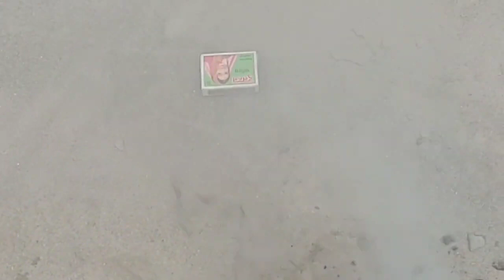How to make petrol bomb easily at home 100%working smokeघर पे सस्ते और सिम्पल स्मोक बॉम्ब कैसे बनाए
Materials required:
1.potassium nitrate KNO3
2.cardboard
3.sugar
4.Straw
5.baking soda
6.matchsticks
7.sand
8.spoon
9.glass,etc..

Instruction:potassium nitrate kno3 is harmful so be careful while u r making smoke bomb...

This smoke bomb really worked
If u don't believe make it and check it.

If u like this video then like it
Plzz guys🙏🙏🙏🙏🙏🙏🙏🙏🙏🙏

Plzz guys...